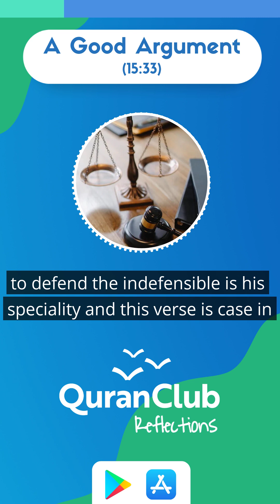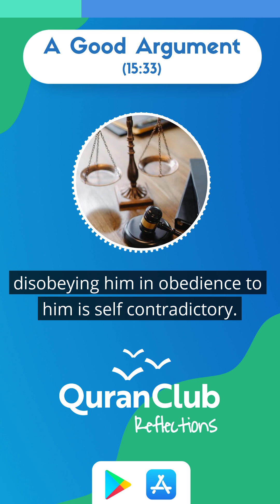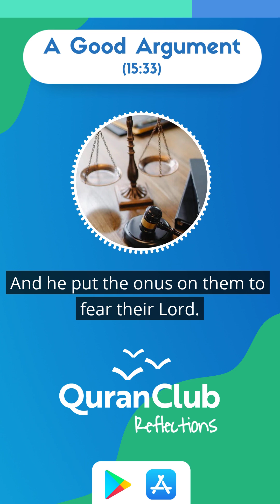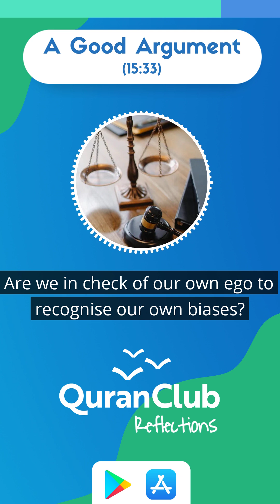(15:33) A Good Argument - Quran - Talha Ghannam FridayReminders QuranReflections [Ep. 51]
FridayReminders 51: A Good Argument (15:33)
QuranReflections by Talha Ghannam

قَالَ لَمْ أَكُن لِّأَسْجُدَ لِبَشَرٍ خَلَقْتَهُۥ مِن صَلْصَـٰلٍۢ مِّنْ حَمَإٍۢ مَّسْنُونٍۢ ٣٣
He replied, “It is not for me to prostrate to a human You created from sounding clay moulded from black mud.”
(15:33)

Reading this statement, it is difficult to disagree; we should not prostrate to a created being! But having a good argument or even making a true statement doesn’t make you right. These half truths and snappy sound bites are dangerous, presenting a falsehood in a manner that makes them seem correct; something Shaytan is a master of. The ability to put forward a strong case to defend the indefensible is his speciality, and this verse is case in point. What Iblis fails to acknowledge is that the command to prostrate came from the Creator he is claiming to venerate, so disobeying Him in obedience to Him is self-contradictory!

We live in an age of memes and reels, where the average tweet is only 28 characters, and TikTok video only 32 seconds. When people’s attention span is so short, soundbites prevail over nuanced arguments. Truth is reduced to the one with the sharpest wit, boldest claim or provocative image.

Yet, a good argument does not make your right. Our Prophet ﷺ warned us of making a strong case for a falsehood, explaining:

عَنْ أُمِّ سَلَمَةَ ـ رضى الله عنها ـ أَنَّ رَسُولَ اللَّهِ ﷺ قَالَ ‏ "‏ إِنَّكُمْ تَخْتَصِمُونَ إِلَىَّ، وَلَعَلَّ بَعْضَكُمْ أَلْحَنُ بِحُجَّتِهِ مِنْ بَعْضٍ، فَمَنْ قَضَيْتُ لَهُ بِحَقِّ أَخِيهِ شَيْئًا بِقَوْلِهِ، فَإِنَّمَا أَقْطَعُ لَهُ قِطْعَةً مِنَ النَّارِ فَلاَ يَأْخُذْهَا ‏"‏‏.‏
"You people present your cases to me. Some of you may be more eloquent and persuasive in presenting their argument than others. So if I give someone's right to another (wrongly) because of the latter's presentation of their case, I am really giving them a piece of hellfire; so they should not take it."
[Bukhari]

The Prophet ﷺ was sent as our teacher. He could have received revelation to judge between people, yet Allah ﷻ willed that he judge as any human would to expose us to the inherent flaws within ourselves and the justice system, and command us to be God fearing when putting forward our case. He knew people could lose a case when they are innocent, and win a case when they are liable, and he put the ownness on them to fear their Lord. In another narration, he appeals to the judges:

عَنْ عَلِيٍّ، قَالَ قَالَ لِي رَسُولُ اللَّهِ ﷺ‏ "‏ إِذَا تَقَاضَى إِلَيْكَ رَجُلاَنِ فَلاَ تَقْضِ لِلأَوَّلِ حَتَّى تَسْمَعَ كَلاَمَ الآخَرِ فَسَوْفَ تَدْرِي كَيْفَ تَقْضِي ‏"‏ ‏.‏ قَالَ عَلِيٌّ فَمَا زِلْتُ قَاضِيًا بَعْدُ ‏.‏ قَالَ أَبُو عِيسَى هَذَا حَدِيثٌ حَسَنٌ ‏.‏
“When two men come to you seeking judgement, do not judge for the first until you have heard the statement of the other.”
[Tirmidhi]

How often do we take the time to study the different viewpoints before reaching a decision? Are we in check of our own ego to recognise our own biases? When the case of our friend, social circle, the rich or the powerful are put before us, are we sure we won’t lean towards them by virtue of who they are, not what they’ve done?

A good argument does not make the truth. A good person does not make them right. Strong evidence does not prove a case. We must take the time to understand an issue fully and deliberate before making a judgement, and where we have not done so, we should not speak. The Prophet ﷺ taught:
وعن أبي هريرة رضي الله عنه عن النبي صلى الله عليه وسلم قال‏:‏ ‏ "‏من كان يؤمن بالله واليوم الآخر، فليقل خيرًا، أو ليصمت‏"‏
He who believes in Allah and the Last Day must either speak good or remain silent.
[Muslim]